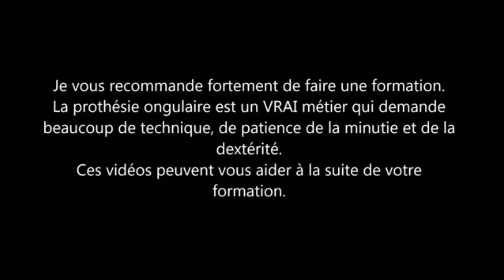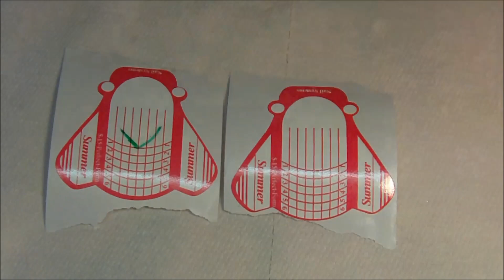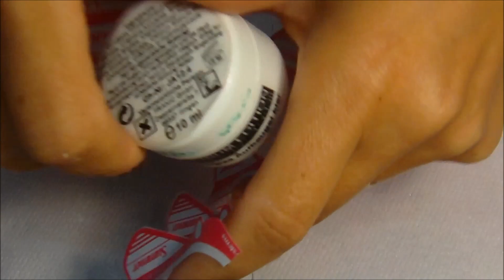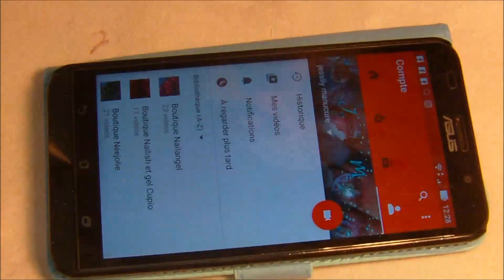Ongle en gel "Découpe du chablon, explication pose salon, pigment chrome ONGLEMOD"